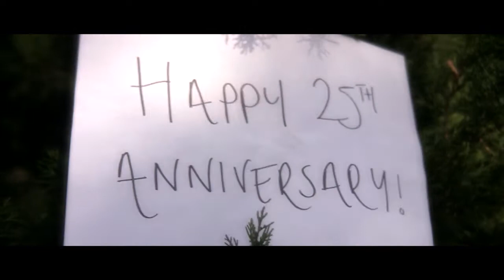Happy 25th Wedding Anniversary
Happy 25th Wedding Anniversary to paula and Simon Wright